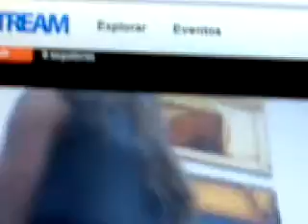Angelica Jaramillo Twittcam parte 4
Angelica Jaramillo Twittcam parte 2 angel la juan